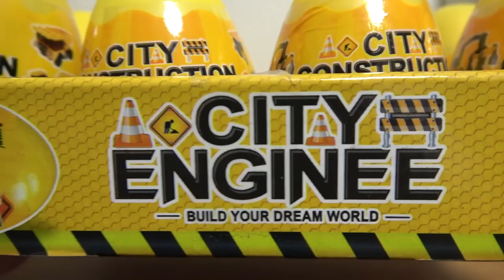Working car block assembly | Construction site vehicle | dump truck surprise egg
CITY ENGNEE Working car block assembly surprise egg | Construction site vehicle | dump truck | Shovel car | Bulldozer